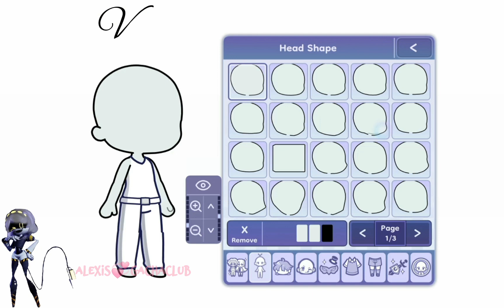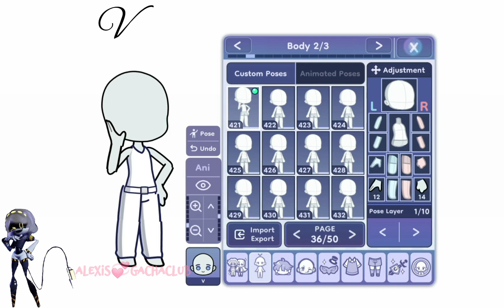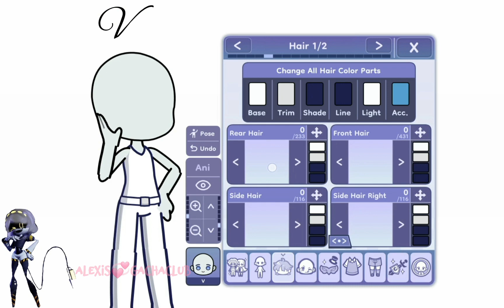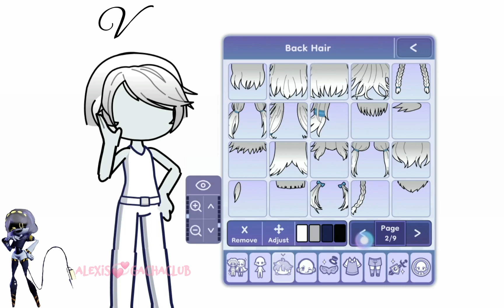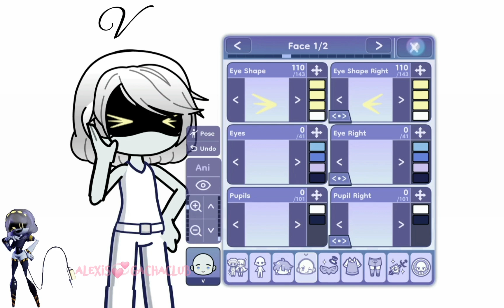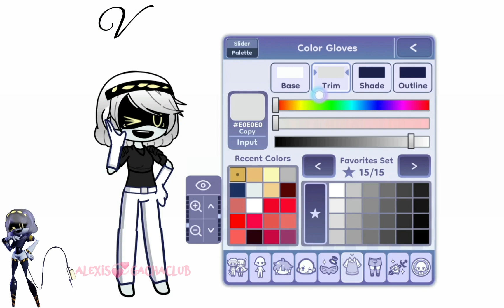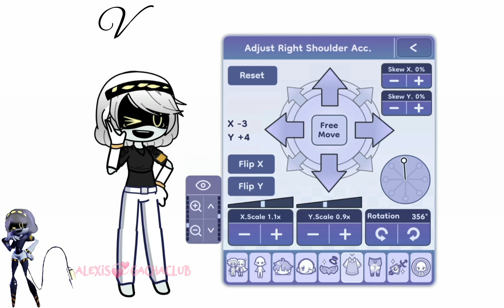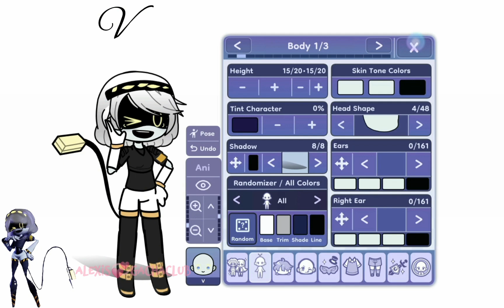💞How to make V(Murder Drones) in Gacha Life 2💞